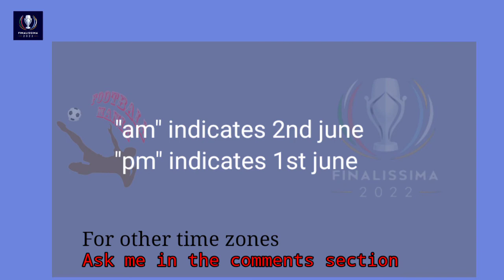Italy vs Argentina||Kick off time , all time zones||Finalissima 2022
Hello guyz❤️
I am here to entertain you all with football related topics .